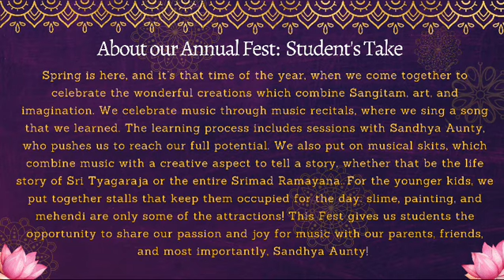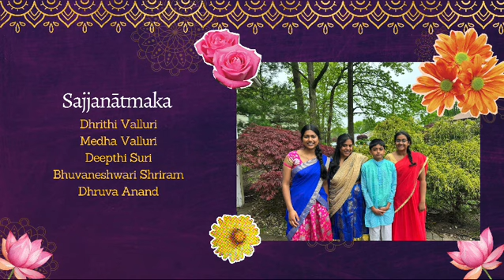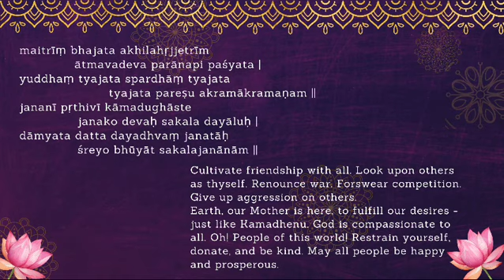15th Annual Culture Fest of Samskrtasangitam School of Music